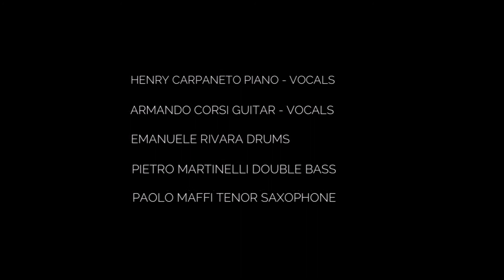Henry Carpaneto Quartet feat. Armando Corsi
Leivi - Genova - Notti tra le note 2017
Foto by
Paolo Trecci, Enrico Rolandi, Juergen Blueslover
Mauro Vigorosi
'Round Midnight - Thelonious Monk